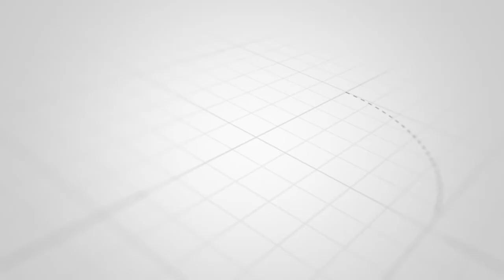Makrondan Paşinyana sərsəm məktub : "Qarabağ məsələsində Ermənistanın yanındayıq"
Erməni xalqı öz seçimi ilə demokratiyanı gücləndirir və hüquqi dövlət dövlət quruculuğunda Fransanın tam dəstəyinə güvənə bilər.

Unikal.Org xəbər verir ki, bu sözlər Fransa Prezidenti Makronun Ermənistanın Baş naziri vəzifəsini icra edən N.Paşinyana ünvanlandığı təbrik məktubunda əksini tapıb.

Qələbə münasibətilə Paşinyanı təbrik edən Makron bildirib ki, iki ölkə arasında iqtisadi əlaqələrin genişlənəcəyinə ümid edir.

Makron, həmçinin Fransanın Qarabağ probleminin “Ermənistanın ərazi bütövlüyü və suverenliyinə hörmət” şərtilə həllinə kömək etməyə də hazır olduğunu vurğulayıb. O yazıb ki, regionda siyasi stabilliyin yeganə yolu ATƏT-in Minsk Qrupu çərçivəsində Qarabağ problemi ilə bağlı nizamlama danışıqlarının bərpasıdır.

Qeyd edək ki, Qarabağ probleminin Ermənistanın ərazi bütövlüyü çərçivəsində həllinə Fransanın necə kömək edə biləcəyi bəlli deyil. Çünki Qarabağ Azərbaycanın tərkib hissəsidir və Azərbaycanın ərazi bütövlüyünə aid məsələdir. Ermənistanın beynəlxalq səviyyədə tanınan ərazilərinin bu məsələyə nə dəxli olduğunu yəqin ki, Makrondan başqa kimsə bilmir.

Teqlər:
paşinyan prikol,
paşinyan istefa verdi,
paşinyan mahnısı,
paşinyan putin,
paşinyan meyxana,
paşinyan yallı,
paşinyan cıdır düzündə,
paşinyan dublaj,
paşinyan arvadı,
paşinyan azerbaycan dilinde,
paşinyan aliyev,
paşinyan ata abdullayev,
paşinyan aliyev putin,
paşinyan açıklaması,
paşinyan arvadi,
paşinyan azərbaycanca danışdı,
noldu be paşinyan,
paşinyan bbc röportajı,
paşinyan biyabir oldu,
noldu paşinyan bass,
aliyev paşinyan buluşması,
ne oldu paşinyan bjk,
azerbaycan başbakanı paşinyan,
paşinyan telefonun başında,
paşinyan cidir duzunde,
noldu paşinyan yol cekirdin,
paşinyan son cixisi,
paşinyan cebrail dans,
paşinyan cidir duzunde reqsi,
ne oldu paşinyan countryballs,
noldu paşinyan cebrail'e,
paşinyan çaldı,
paşinyan yenə çaşdı,
paşinyan halay çekti,
paşinyan yol çəkir,
paşinyan dans,
atama paşinyan dedi,
paşinyan şuşa'da yallı oynadı,
paşinyan cidir duzu,
paşinyan darbe,
noldu paşinyan dedim,
ne oldu paşinyan english,
paşinyan istifa etti,
paşinyan erdoğan,
paşinyan ermenistan,
paşinyan evi,
noldu paşinyan edit,
noldu paşinyan esgerler,
ne oldu paşinyan esgerler,
ilham əliyev paşinyan,
ilham əliyev ne oldu paşinyan,
noldu paşinyan əsgər,
ilham əliyev paşinyan görüşü,
ilham əliyev paşinyan prikol,
noldu paşinyan fatih terim,
paşinyan görməmiş,
paşinyan gorgomish,
paşinyan yallı gedir,
paşinyan gulmeli videolar,
paşinyan gülməli prikol,
paşinyan gördünmü,
paşinyan gulmeli,
paşinyan hansı tində,
paşinyan halay,
paşinyan her yerde soyulur seni,
paşinyan haqqında gülməli videolar,
paşinyan hansı tində imzalayıb,
nikol paşinyan halay,
haydar aliyev paşinyan,
haydar aliyev paşinyan konuşması,
komedi xanım paşinyan,
paşinyan'ın son gecəsi,
paşinyan'ın gülməli videoları,
paşinyan'ın avradını,
paşinyan'ın evinə girən azərbaycanlı,
paşinyan'ın variantı qalmadı,
paşinyan'ın mahnısı,
paşinyan ın dövülmesi,
paşinyan'ın şuşa'da rəqsi,
paşinyan istifa,
paşinyan istifa etti mi,
paşinyan ilham əliyev,
paşinyan ilham aliyev,
paşinyan it gibi,
paşinyan it kimi hurur,
paşinyan kəlbəcər,
paşinyan komik montaj,
paşinyan konuşması,
paşinyan kimdir,
paşinyan komik,
aliyev paşinyan konuşması,
noldu paşinyan komedixana,
paşinyan'a küfür eden ermeni askeri,
paşinyan qarabağ azərbaycanındır,
paşinyan qarabağda,
paşinyan qarabag azerbaycan indir demesi,
paşinyan qarabağda at oynadır,
paşinyan qarabağda yallı,
paşinyan qarabağ ermənistandır,
nikol paşinyan şuşa,
noldu paşinyan şaban,
təlxək paşinyan,
paşinyan türkiye,
paşinyan taklidi zafer algöz,
paşinyan telefon,
paşinyan teslim oldu,
paşinyan telefon prikol,
ozan ünsal paşinyan,
paşinyan ve ilham aliyev,
paşinyan ve aliyev,
paşinyan vermicem,
paşinyan və ilham əliyev,
noldu paşinyan vermiyeceydin,
paşinyan gülməli video,
paşinyan yenilgiyi kabul etti,
paşinyan yeni prikol,
paşinyan zeng,
paşinyan zəng,
paşinyan zəngəzurda,
paşinyan zengezur,
noldu paşinyan zırhlı araç,
noldu paşinyan 1 saat,
paşinyan 2021,
noldu paşinyan 2021,
paşinyan prikol 2020,
paşinyan prikol 2021